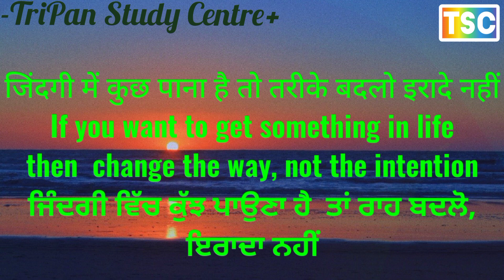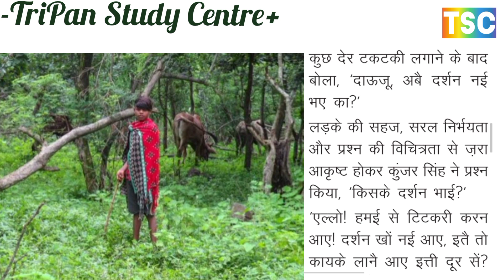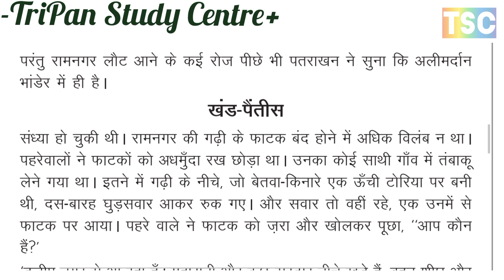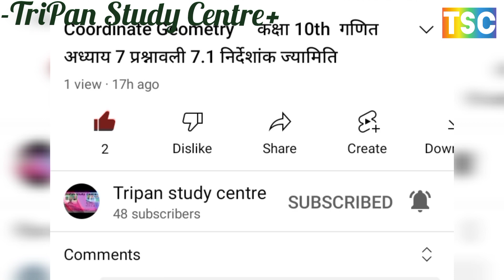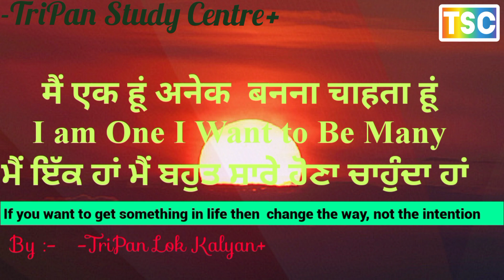विराटा की पद्मिनी दाँगी कन्या कुमुद